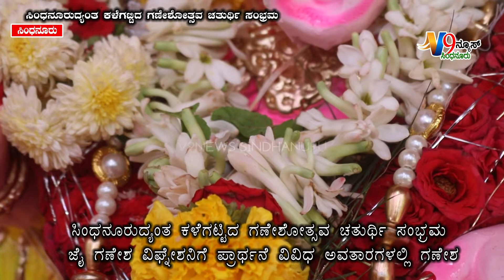sindhanuruಸಿಂಧನೂರು ಕಳೆಗಟ್ಟಿದ ಗಣೇಶೋತ್ಸವ ಚತುರ್ಥಿ ಸಂಭ್ರಮ